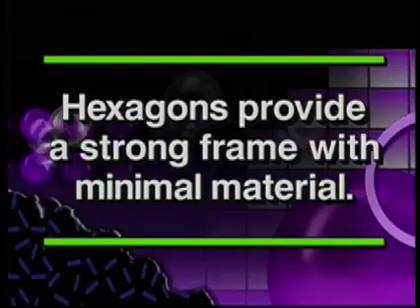Angry Bee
This piece is from my "Integrated Science" days.  My friend and co-producer Mike Mejia wrote it.